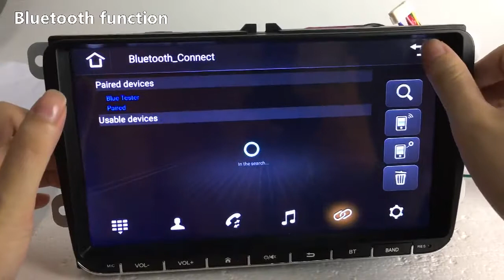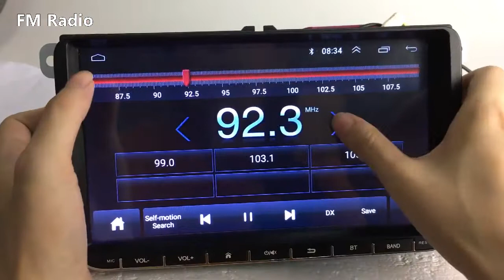2 Din 9 Автомагнитола на базе Android, wifi, радио, gps навигация,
Характеристики:
Оригинальное автомобильное радио для VW Passat MK5 Golf MK6 Jetta T5 EOS туристическое поло сиденье Sharan
Can-bus в комплекте
Емкостный сенсорный экран TFT 2 DIN 9 дюймов.
Системы Android
Высокой четкости с 1024x600 пикселей
Четырехъядерный 1,2G процессор с 1G DDR3
Встроенная 16G флэш-память для музыки/данных/видео карты навигации
AM/FM радио, предопределенная Автоматическая/сканирующая память магазин
Зеркальная ссылка для смартфона
Встроенный Bluetooth 4,0 с A2DP/Handsfree/Телефонная книга
2 x задний USB вход
Встроенный gps-приемник, совместимый с Waze/Navfree/Google картой и т. Д.
Задний вход Камера
Предустановленный мульти выравнивания настройки
Объем/фейдер/баланс/ВЧ/Управление НЧ
Совместимость медиаплеера со всеми форматами
Выходная мощность 4x45 Вт
2 канала RCA Выход
2CH задний видео вход
2CH задний вход RCA
2CH задний аудио выход
Встроенный Wi-Fi
Рулевое колесо
Язык:Японский китайский традиционный китайский упрощенный индонезийский малайский Чешский Датский Немецкий английский испанский Филиппинский Грамматический хорватский итальянский латышский венгерский голландский польский португальский шведский финский шведский вьетнамский турецкий болгарский русский украинский иврит урду Арабский Персидский Бенгальский тайский корейский